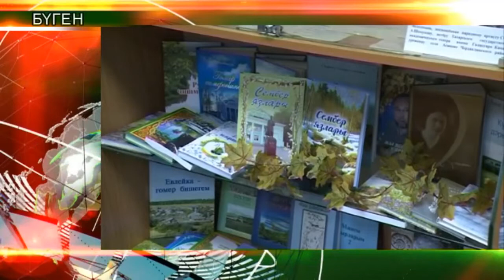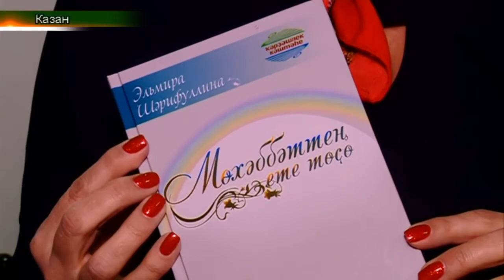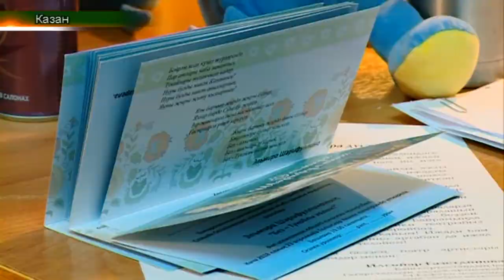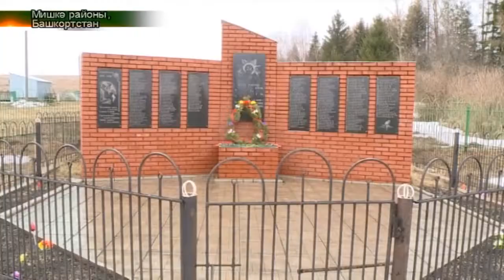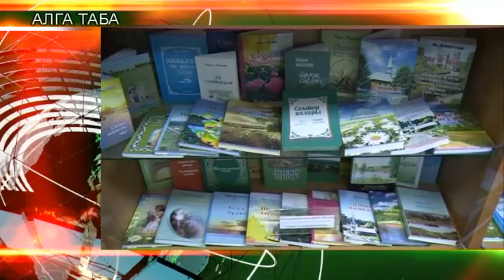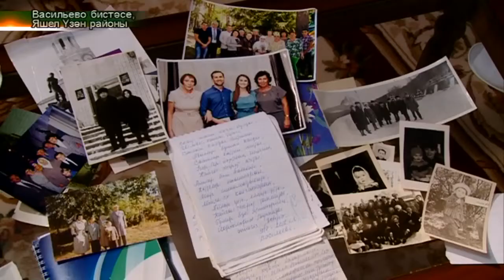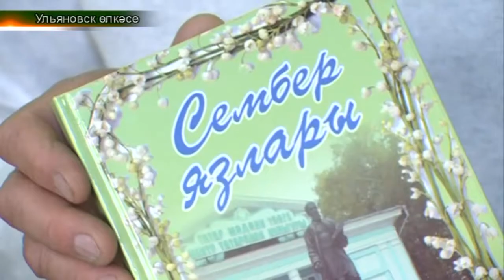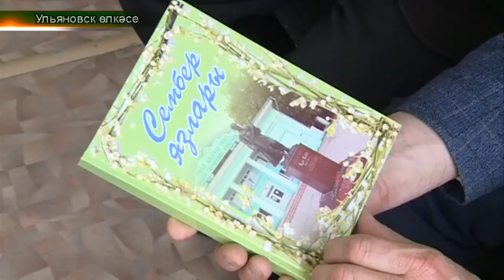Татарлар 08/05/18 ТНВ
Таяну ноктасы. В эфире: пн, вт, ср, чт - 19:00

7 дней. В эфире: вс - 19:30, 21:30

Координаты:
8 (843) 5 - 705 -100